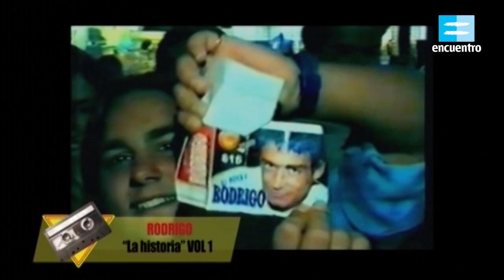Tunga tunga: Rodrigo - Canal Encuentro HD